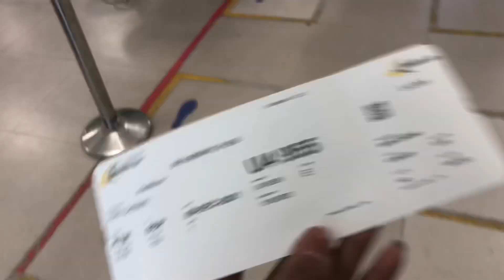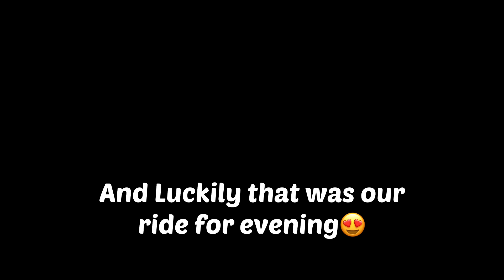Attended strangers wedding🥺 Left Nepal 🇳🇵😛